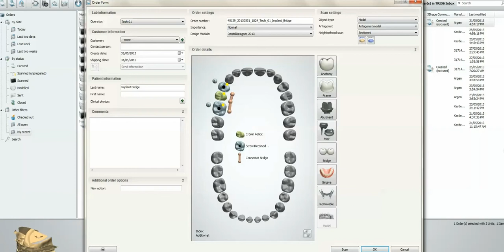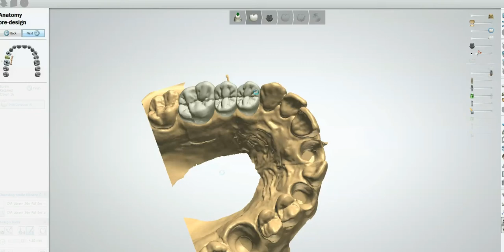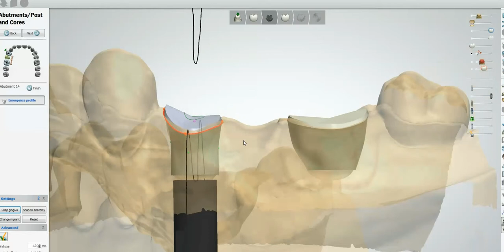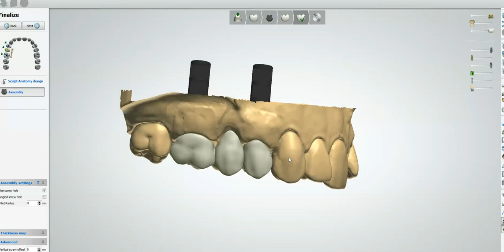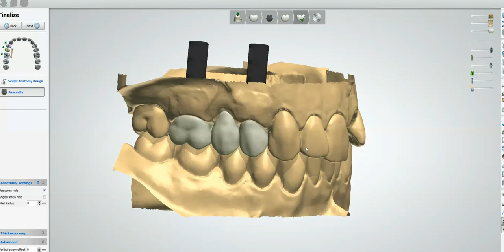Argen Z Esthetic HT Zi Full Contour Screw Retained Bridge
ARGEN Z Esthetic High Translucency Zi Indications boast 16 natural transitional shades.
3Shape Abutment Module with our 2 Connect Kit for Screw Retained Full Contour Bridges - Design and Send or Mill it at your dental lab! We can show you how!